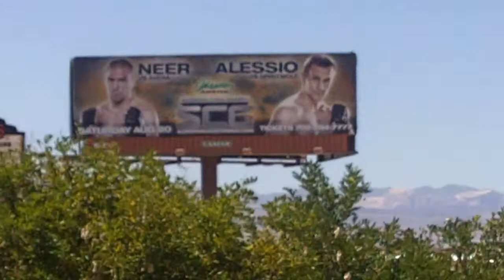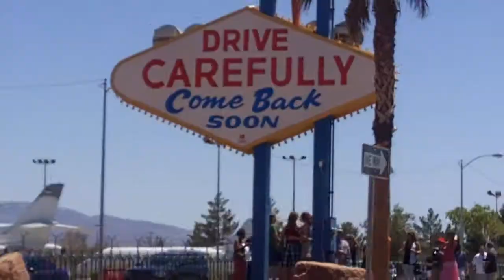Team Nation - John Alessio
John Alessio trains for up and coming fight.  Music by TEAM NATiON'S finest Sam King